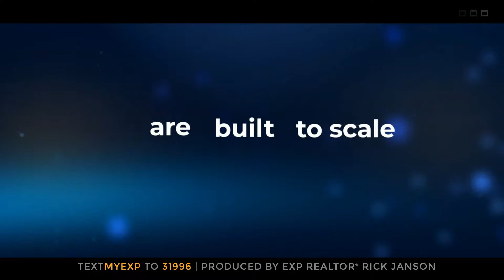Keep your friends close and your competition closer - get to know us!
Attention real estate broker owners and team leaders, your top producing agents are proactively asking about, learning about and accidentally hearing about eXp Realty. This highly effective business has led to the company doubling in size three years in a row. With solid financials, advanced technology, a sharing culture and NASDAQ-traded stock, you will benefit from learning about this model - either to join it or to know how to compete against it. Text MYEXP to 31996 for more information.